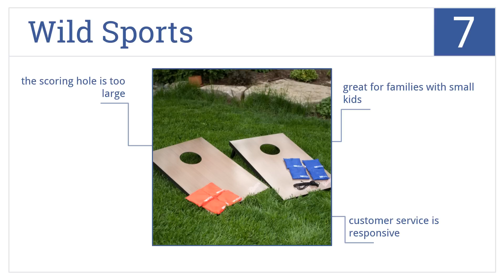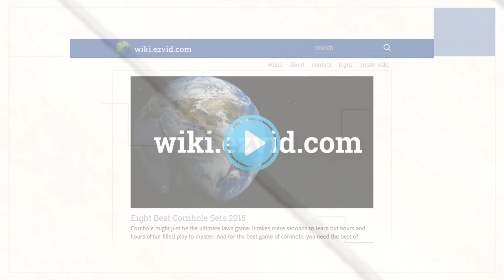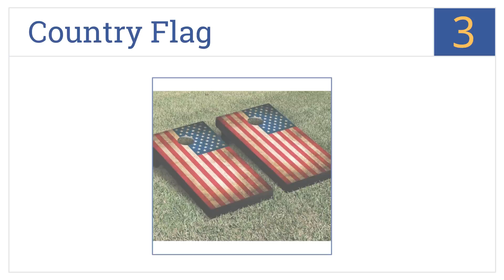8 Best Cornhole Sets 2015